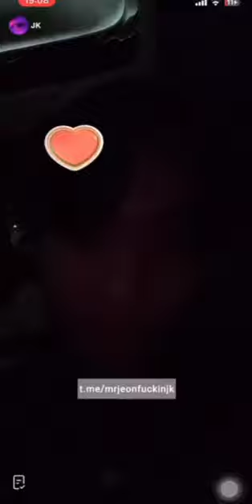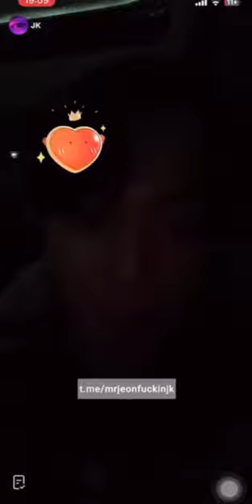Jungkook TikTok Full Live ❤‍🔥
🐰what is this? What?
🐰 I don't know what is this, but don't do that..
🐰 hey dont!
🐰 what is it?
🐰 there's something strange here.
🐰 what is this??
🐰 how do i turn it off?
🐰 um.. how can i turn this off? Where's setting..
🐰i don't know what is going on but i had to turn it off quickly..
🐰 bye bye!! 👋🏻
🐰i turned it on because i was so curious 😂
🐰 go good job!! 👋🏻